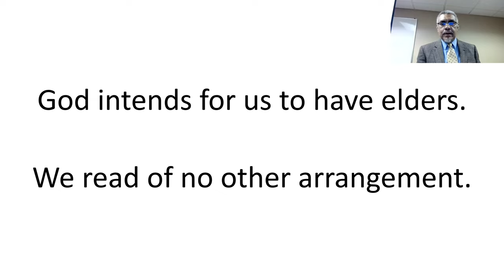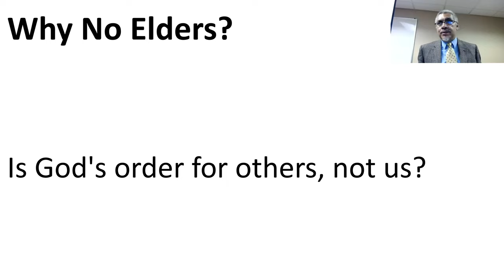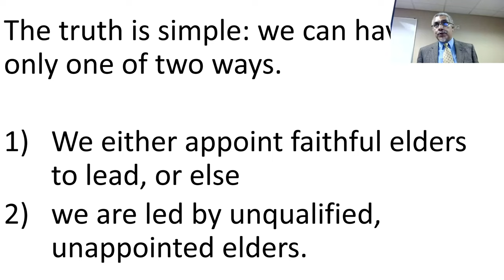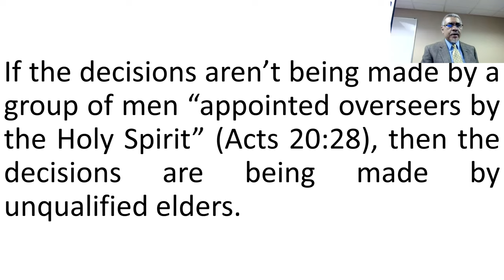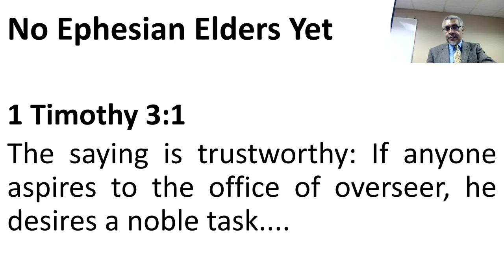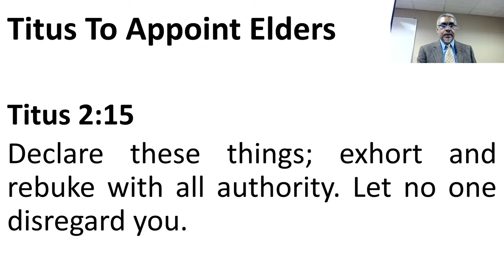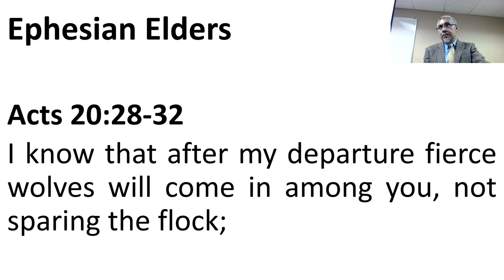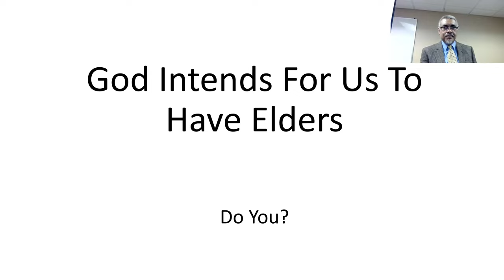God Intends For Us To Have Elders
Ephesus had Christians starting with their baptism on Paul's arrival.
    Acts 19:5
    On hearing this, they were baptized in the name of the Lord Jesus.

Ephesus must not have had elders when Paul departed and left Timothy there.
    Acts 20:1
    After the uproar ceased, Paul sent for the disciples, and after encouraging them, he said farewell and departed for Macedonia.
    1 Timothy 1:3
As I urged you when I was going to Macedonia, remain at Ephesus so that you may charge certain persons not to teach any different doctrine.

    1 Timothy 3:1
The saying is trustworthy: If anyone aspires to the office of overseer, he desires a noble task.
    1 Timothy 3:14-15
    I hope to come to you soon, but I am writing these things to you so that,
    if I delay, you may know how one ought to behave in the household of God, which is the church of the living God, a pillar and buttress of the truth.

    1 Timothy 4:1
Now the Spirit expressly says that in later times some will depart from the faith by devoting themselves to deceitful spirits and teachings of demons.

    1 Timothy 4:11-12
    Command and teach these things.
    Let no one despise you for your youth, but set the believers an example in speech, in conduct, in love, in faith, in purity.

    1 Timothy 5:19-21
    Do not admit a charge against an elder except on the evidence of two or three witnesses.
    As for those who persist in sin, rebuke them in the presence of all, so that the rest may stand in fear.
    In the presence of God and of Christ Jesus and of the elect angels I charge you to keep these rules without prejudging, doing nothing from partiality.

    1 Timothy 6:3-5
    If anyone teaches a different doctrine and does not agree with the sound words of our Lord Jesus Christ and the teaching that accords with godliness,
    he is puffed up with conceit and understands nothing. He has an unhealthy craving for controversy and for quarrels about words, which produce envy, dissension, slander, evil suspicions,
    and constant friction among people who are depraved in mind and deprived of the truth, imagining that godliness is a means of gain.

Ephesus obviously did have elders when Paul summoned them to himself at Miletus.
    Acts 20:17
    Now from Miletus he sent to Ephesus and called the elders of the church to come to him.

    Acts 20:28-32
    "Pay careful attention to yourselves and to all the flock, in which the Holy Spirit has made you overseers, to care for the church of God, which he obtained with his own blood.
    I know that after my departure fierce wolves will come in among you, not sparing the flock;
    and from among your own selves will arise men speaking twisted things, to draw away the disciples after them.
    Therefore be alert, remembering that for three years I did not cease night or day to admonish every one with tears.
    And now I commend you to God and to the word of his grace, which is able to build you up and to give you the inheritance among all those who are sanctified."